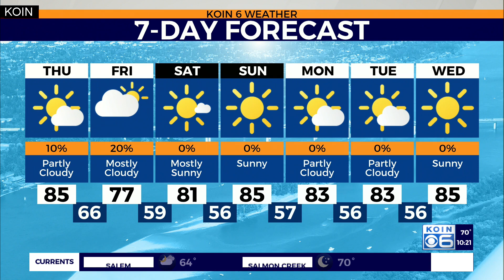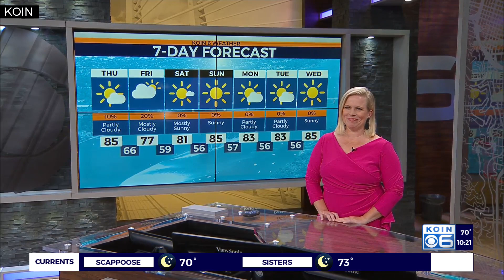WEATHER FORECAST: Cloudy, sprinkles, then more rain Friday.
Weather forecast with Chief Meteorologist Natasha Stenbock Aug 19, 2020